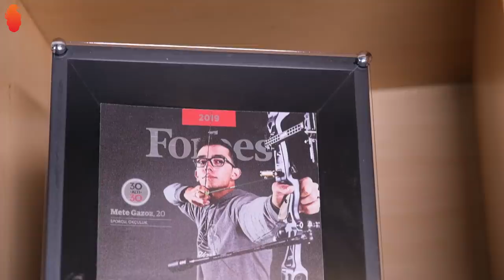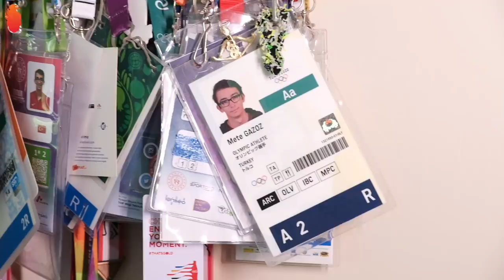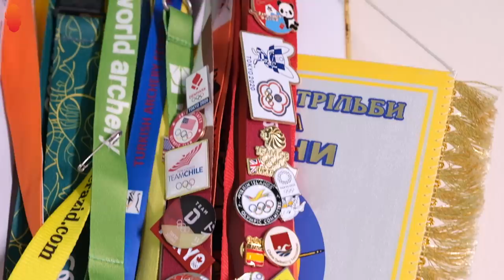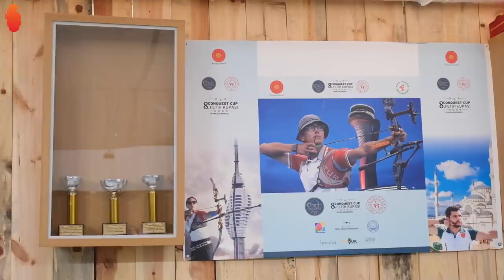METE GAZOZ EV BASKINI - HAYRETTİN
Milli gururumuz Mete Gazoz'un başarı hikayesini evlerine yaptığım ziyaretle, babası Metin Gazoz'dan dinledim. Okçuluk ile ilgili merak edilen tüm soruları sordum ve keyifli bir gün geçirdik. Umarım sizlerde videoyu beğenirsiniz.

Ekibimiz:

Yapım: TODO YAPIM
Yapımcı: Tolga Doğruer
Yönetmen : Tolga Doğruer
Kurgu Yönetmeni: Büşra Kocaoğlu
Yapım Ekibi:  Yaren Avcuoğlu